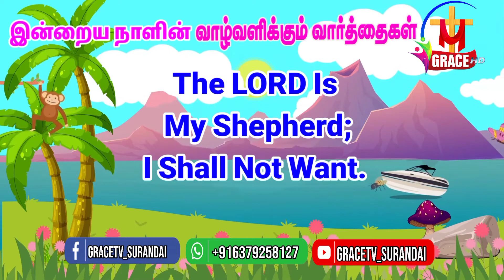gracetv_surandai valvalikkum_varthaikal dailybibleverse todayverse வாழ்வளிக்கும்_வார்த்தைகள்